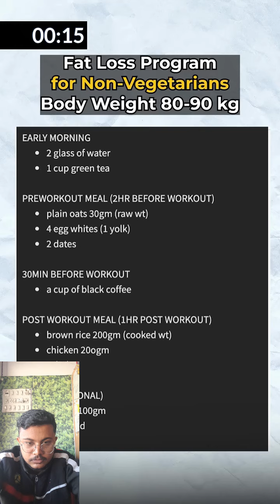FREE Fat Loss Diet Plan By India's Best Health Expert - Mukesh Gahlot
CREDIT = MUKESH GAHLOT ( GURUJI )
ORIGINAL VIDEO SOURCE = INTAGRAM MUKESH GAHLOT

fair use is npermitted by copyright statues that might otherwise be infringing. non profit education or personal use balance use tips the balance in favour of fair use CREDIT = MUKESH GAHLOT ( GURUJI )

fair use is npermitted by copyright statues that might otherwise be infringing. non profit education or personal use balance use tips the balance in favour of fair use FREE Fat Loss Diet Plan By India's Best Health Expert - Mukesh Gahlot

fastloss
weight loss diet plan
fatloss diet plan
mukesh gahlot
mukesh guruji
my diet plan
weight loss kaise kare
fat loss kaise kare
the gym
how to loss fat
mukesh gahlot
mukesh bodybuilder
fatloss supplements
full day eating diet plan
3 ways to do fast fat loss 1
जल्दी चर्बी गलाने के 3 तरीके
3 way to remove belly fat